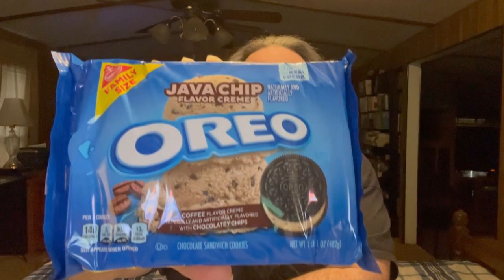Java Chip Oreo's (July 4, 2022)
Product Placement Episode #200

In this video I try Java Chip Oreo's for the first time.

Also check out some of my other channels for additional content